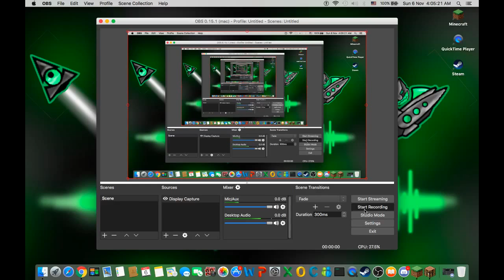Speedrunners UHC Season 4 - Episode 4: "Come On, Apples!"